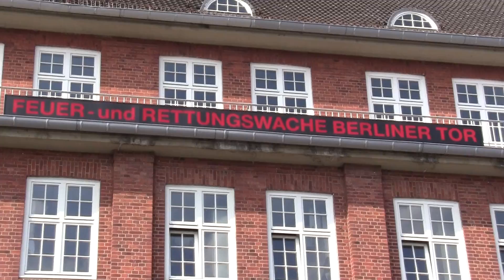Löschgruppe BF Hamburg F-22 Berliner Tor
Am Samstag den 3.9. als ich an der Berufsfeuerwehr Hamburg F-22 Berliner Tor war, und hinter dem Gebäude gelaufen bin, habe ich schon den Alarmgong gehört, ich bin sofort vor gelaufen und da gingen auch schon die Tore auf, der Kurzzug bestehend aus HLF und TMF sind ausgerückt.